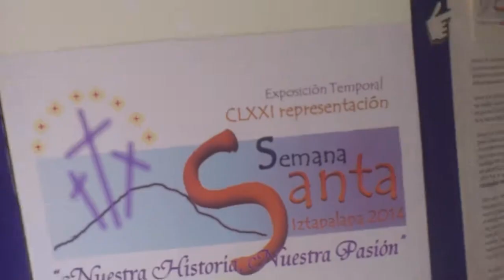Cadena tres semana santa 2014 (entrevista)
Bueno me topé una entrevista con los de cadena 3 no la grabe completa pero si la quieren ver completa pues busquen el canal de cadena 3 ok son la vibra chida ellos saludos